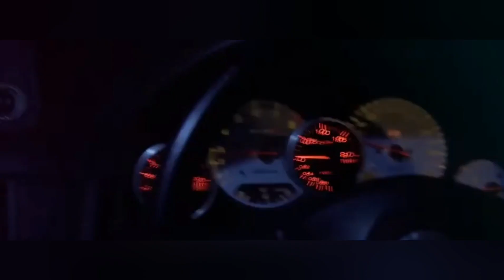LIL GERVE LAVALA DEPUTE FACEBOOK GASY E FRANCE 2022